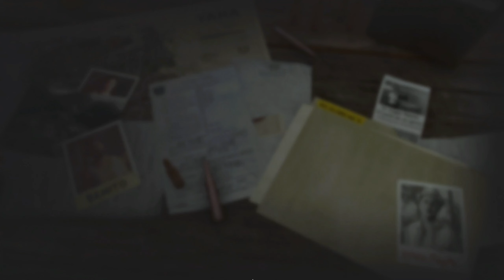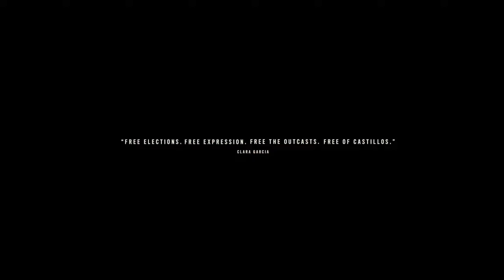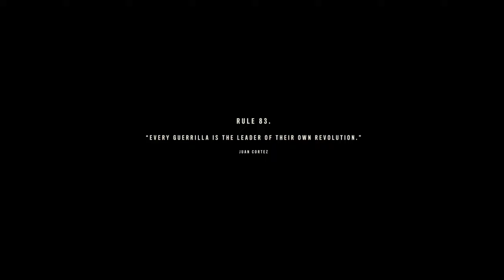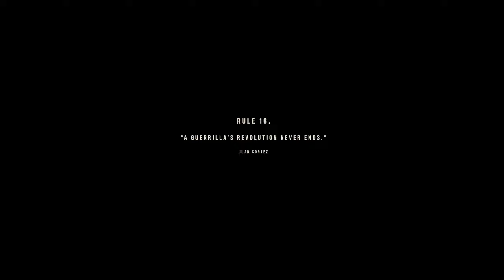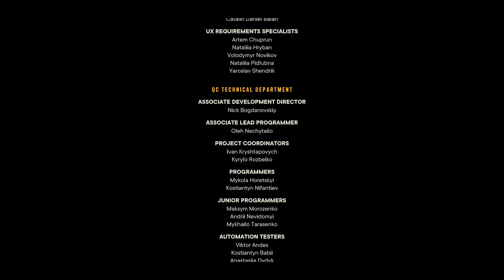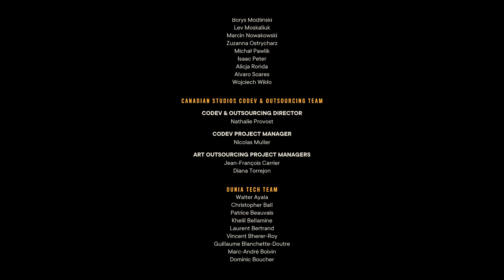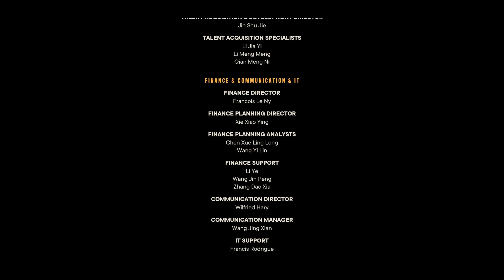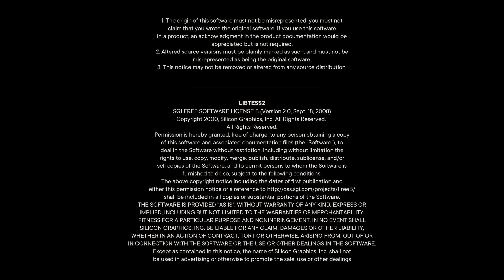Far Cry 6 (part 42) ending and full credits